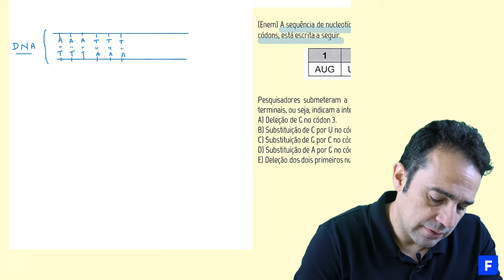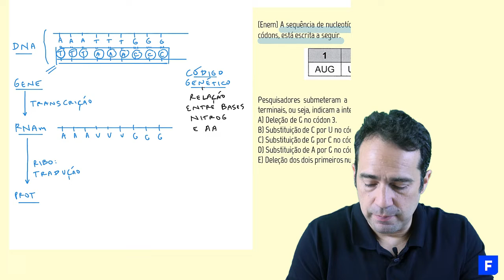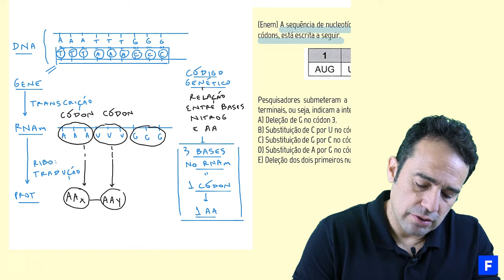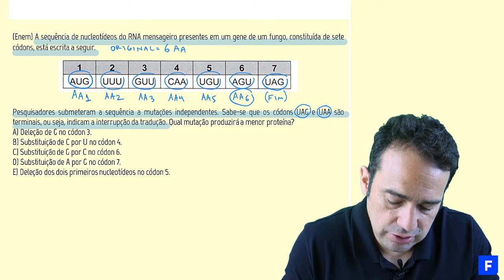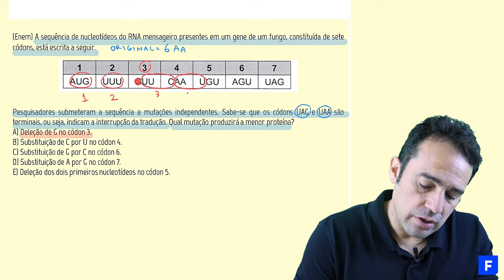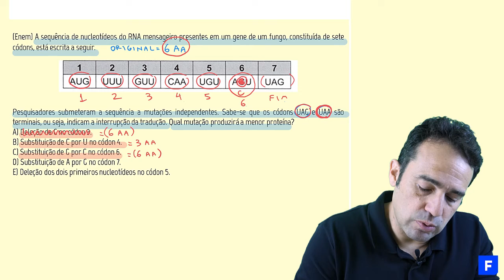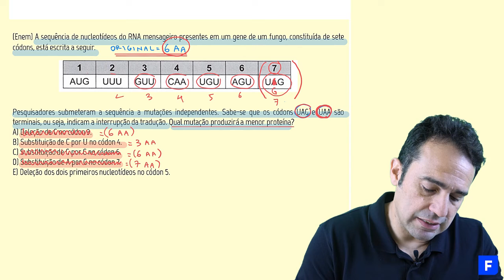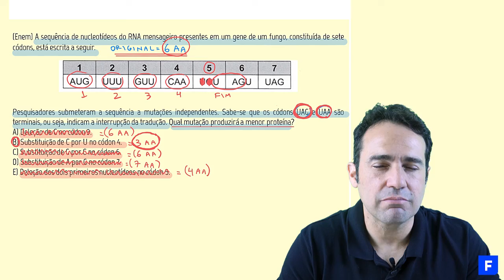Resolução Enem 2021 - Questão 96 da Prova Azul - Código Genético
Resolução da parte de Biologia do ENEM 2021 pelo Prof Landim